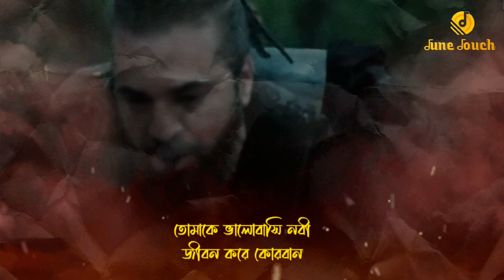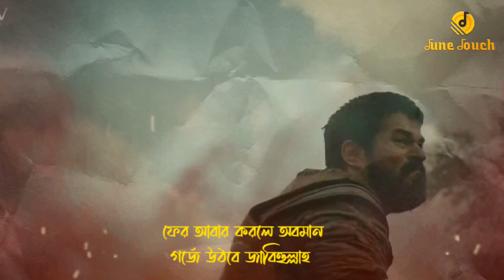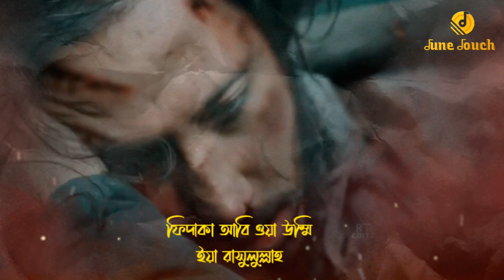রক্তে আগুন লাগার মত গজল | ফিদাকা আবি ওয়া উম্মি | ইয়া রাসুলুল্লাহ | টিউন টাচ | মুজাহিদ বিন নুর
রক্তে আগুন লাগার মত গজল | ফিদাকা আবি ওয়া উম্মি | ইয়া রাসুলুল্লাহ | টিউন টাচ | মুজাহিদ বিন নুর | আহমাদ নুরুজ্জামান

লিরিক এন্ড টিউন. সিফাতুল্লাহ জামিল
সিঙ্গার. মুজাহিদ বিন নুর আহমাদ নুরুজ্জামান
সাউন্ড ডিজাইন. মুজাহিদ বিন নুর
রেকর্ড লেবেল.টিউন টাচ রেকর্ডস
ভিডিও. সিফাতুল্লাহ জামিল

*** ANTI-PIRACY WARNING ***
This content is Copyright to Tune Touch ! Legal action will be taken against those who violate the copyright of the following material presented!